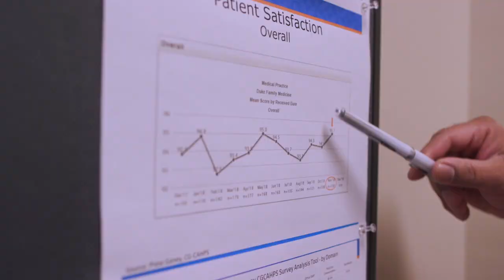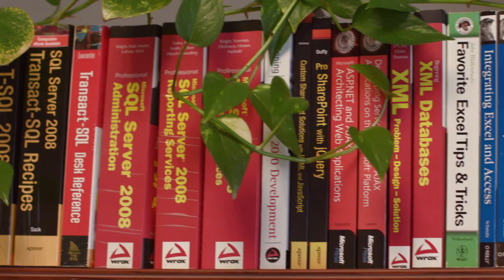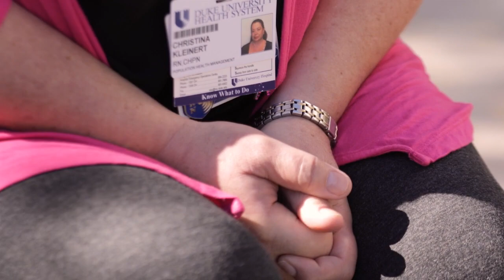Duke Population Health Management Office (PHMO)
Connected patients. Empowered Providers. Healthy Communities.